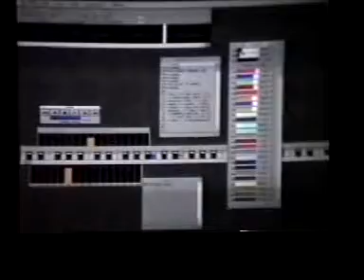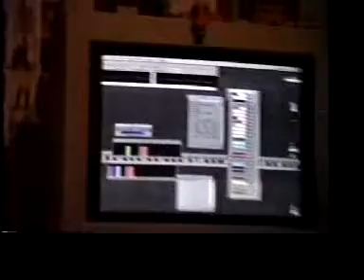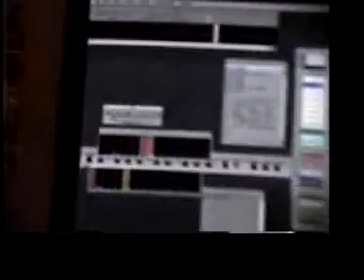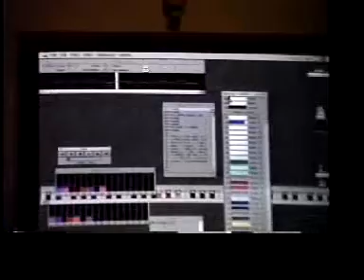Lady Symphony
Lady (Uncut Dub), see also Lady (Mini Dub) ...